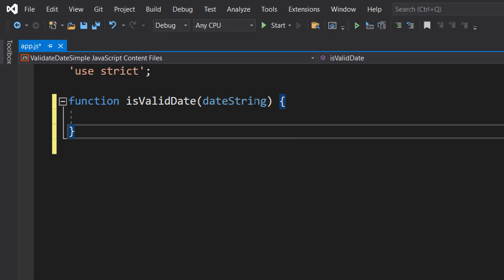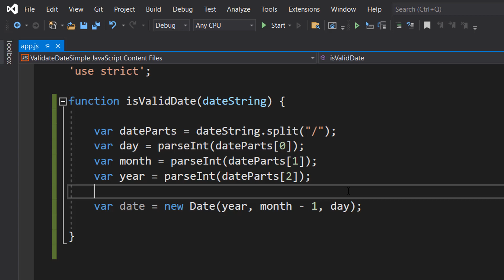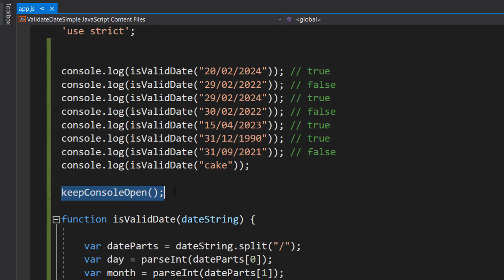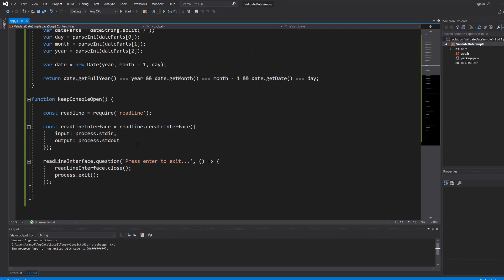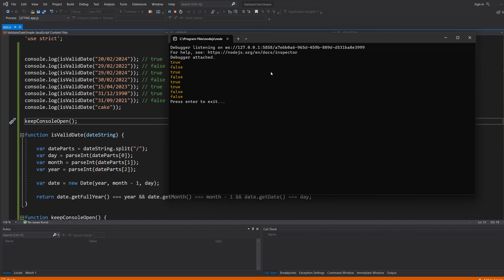How to Validate a Date Using JavaScript (Simple)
Greetings, today we shall be covering a simple way to validate a date using JavaScript. This method uses the Date class. We take the date as a string and split it up into an array based on a delimiter like a ‘/’ or a ‘-’ and assign different elements to elements of a date, like day, month and year. We pass these into a Date object and then check if those values in the data object equal their original values. If all match, it is a valid date, otherwise it is invalid.

This also works with leap years.

Here is the code to do wait for user input before closing the Javascript console